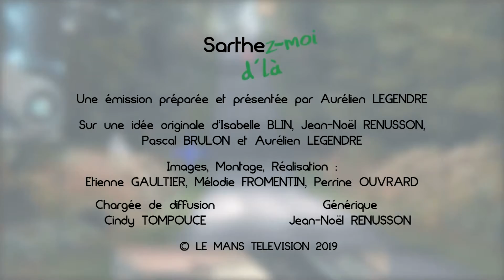Tête à tête avec Jean-Christophe K., animateur de télé et organisateur du geek festival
Aurélien LEGENDRE reçoit Jean-Christophe K., animateur de télé et organisateur du geek festival
Date : Mardi 29 janvier 2019